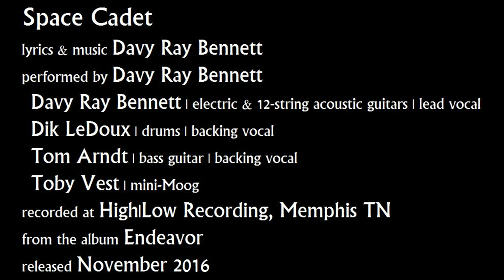Space Cadet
lyrics & music Davy Ray Bennett
performed by Davy Ray Bennett
Davy Ray Bennett | electric & 12-string acoustic guitars | lead vocal
Dik LeDoux | drums | backing vocal
Tom Arndt | bass guitar | backing vocal
Toby Vest | mini-Moog
recorded at High|Low Recording, Memphis TN
from the album Endeavor